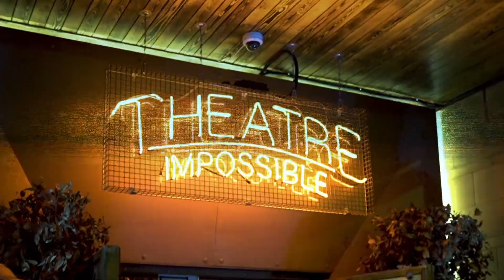New Sonic movie gets a face lift - The Gamers Unite Podcast Ep.1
Kieran and Simran discuss Sonic, Star wars and he who shall not be named.

Support us and wishlist The Otterman Empire on Steam!